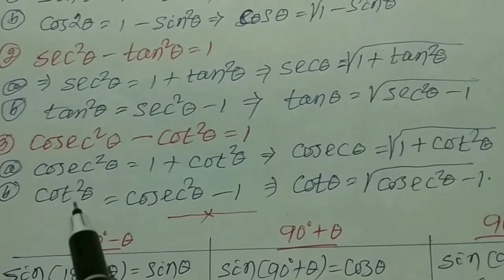10th Trigonometry (Chapter - 4(a)),QnA from 1 to 4.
Basic idea of trigonometry  and questions and answers of Qn. No - 1,2,3 & 4.